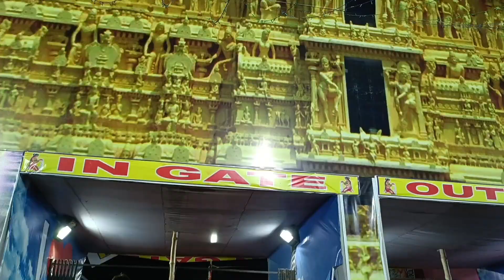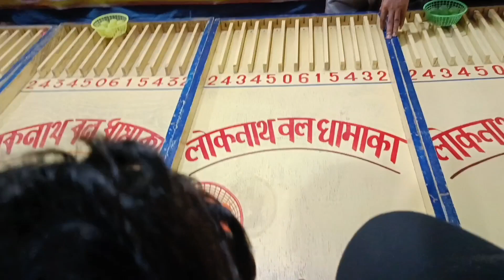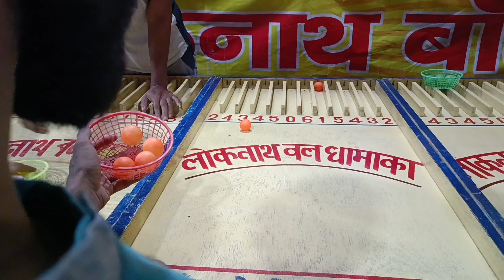RAJGIR MALMASS MELA ♥️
RAJGIR VLOGS

               GAYA TO RAJGIR